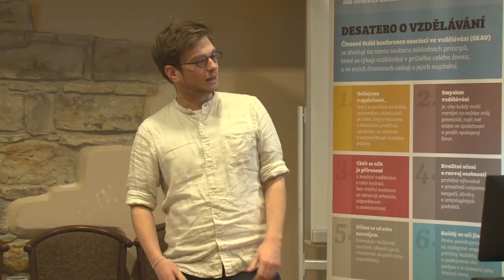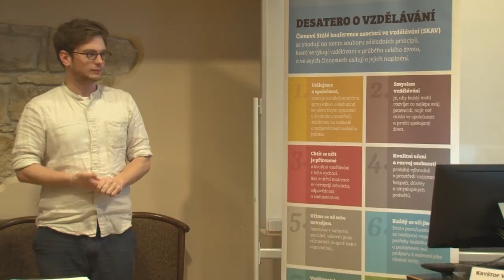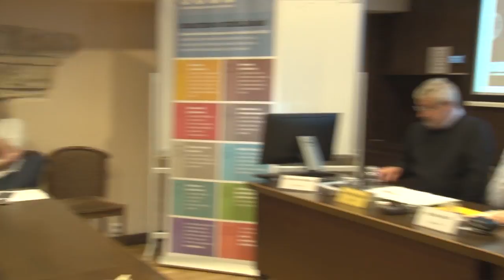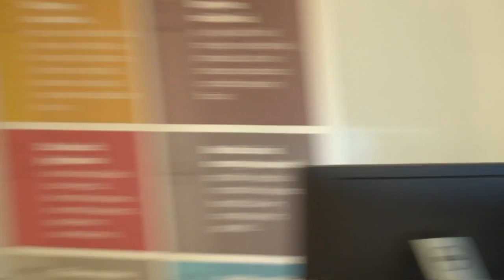Jak by měli být učitelé zapojeni do formulování vzdělávací politiky?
Kulatý stůl SKAV a EDUin ze dne 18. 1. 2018

Cílem kulatého stolu bylo hledat odpovědi na otázky:
•  Jaké zapojení učitelů do formulování vzdělávací
politiky dnes systém umožňuje? Jak by to mělo
ideálně vypadat?
•  Jakou formou má probíhat odborná diskuze mezi
učiteli? Co přináší do vzdělávací politiky a jaká jsou případná související rizika?
•  Jakou vizi rozvoje vzdělávání prosazují existující organizace zastupující pedagogy? A jak to souvisí se vzdělávacími potřebami dětí a mladých lidí? Jak je plánují do budoucna hájit?
•  Koho považují učitelé za experty a partnery ve vzdělávání?

Účastníci panelové diskuze:
• František Dobšík / předseda, ČMOS pracovníků školství
• Petra Mazancová / předsedkyně, Učitelská platforma
• Martin Odehnal / předseda, Asociace speciálních pedagogů ČR
• Michal Řezáč / předseda, Asociace učitelů občanské výchovy a společenských věd
• Janek Wagner / viceprezident, Pedagogická komora